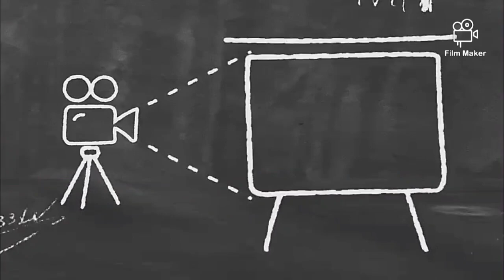ما وراء التاريخ.. مدخل المجموعة الهرمية للملك زوسر في سقارة